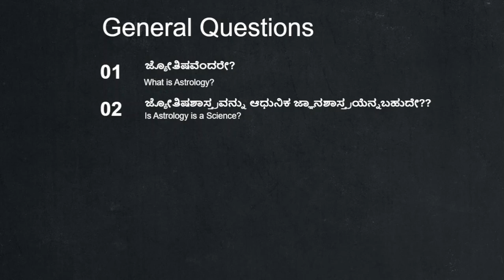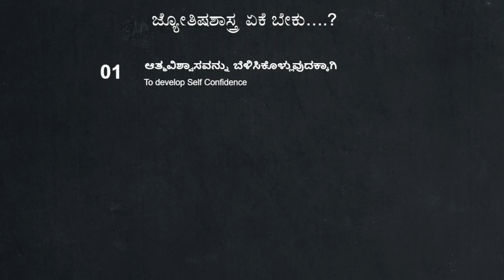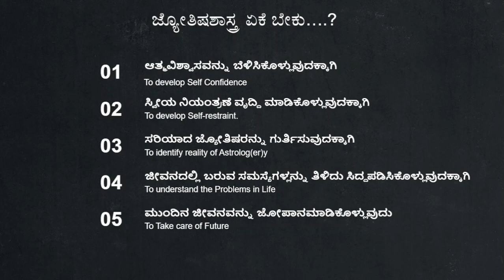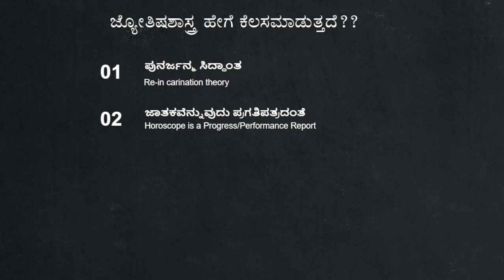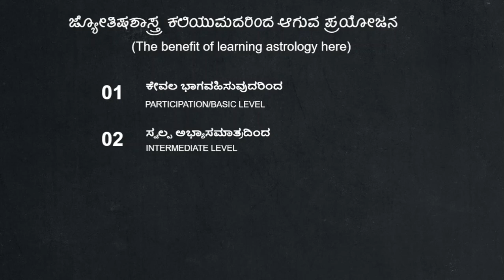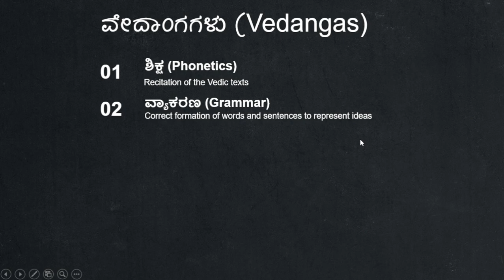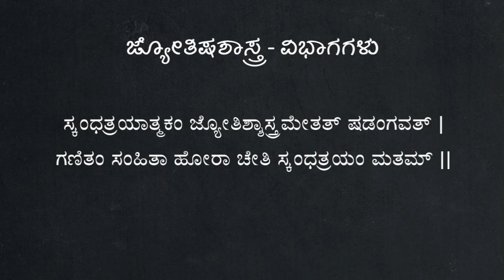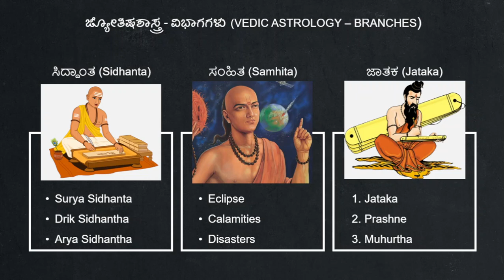Class 01: Vedic Astrology - Introduction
- Introduction to Vedic Astrology
- Common Questions
- Applications of Astrology
- How Astrology Works?
- The benefit of learning astrology
- VEDIC ASTROLOGY – BRANCHES ...etc